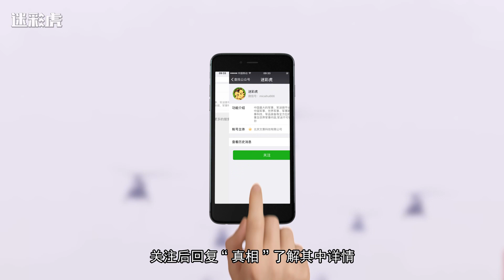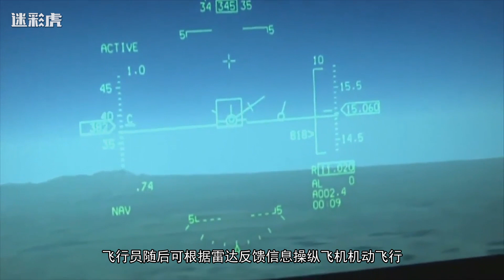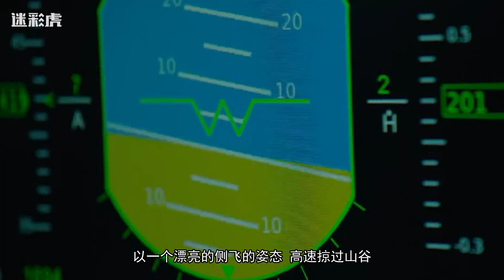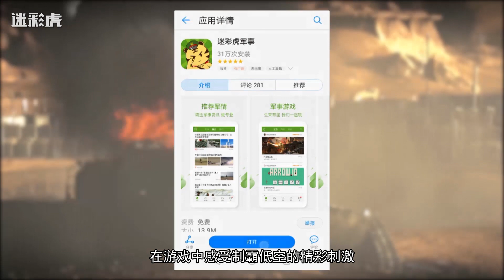【军情436】直20神秘雷达曝光中国陆军新技能 黑鹰坠落成历史 国人扬眉吐气了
1991年成都军区副司令员张德福中将乘坐直升机前往喜马拉雅山脉某地视察时因遭遇极端气候、飞机失事，机上人员不幸遇难。而他们当时乘坐的正是大名鼎鼎的黑鹰。